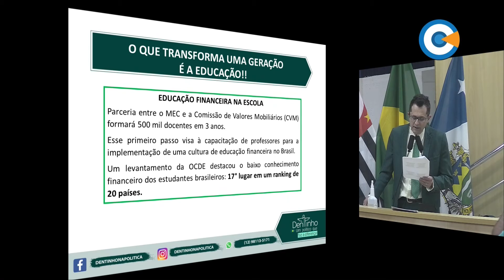Minuto Legislativo - Ver. João Henrique Dentinho - 21ª Sessão Ordinária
O vereador João Henrique Dentinho comentou a importância do Ministério da Educação implantar educação financeira nas escolas públicas.